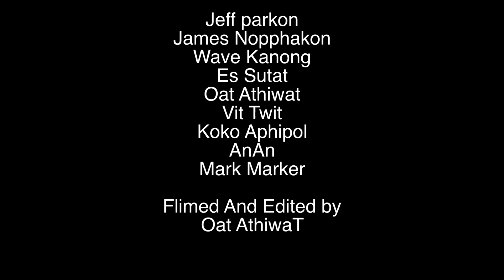a Day Fallen skate in 8rew